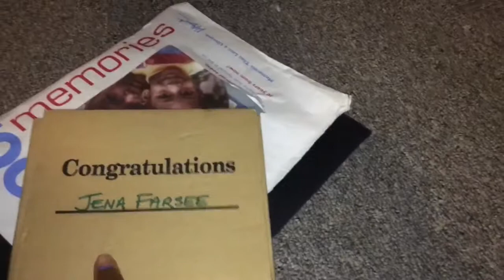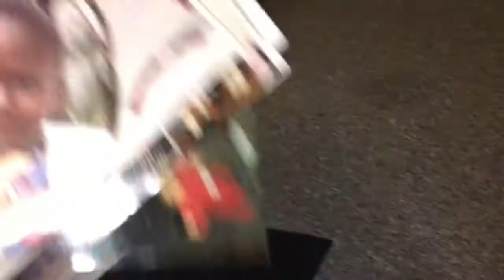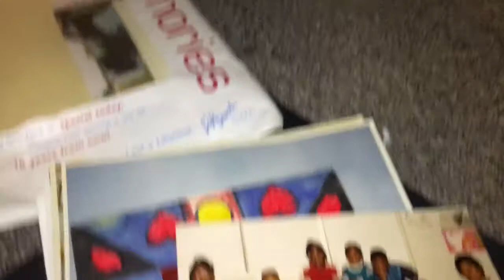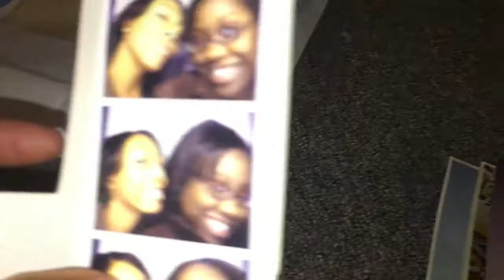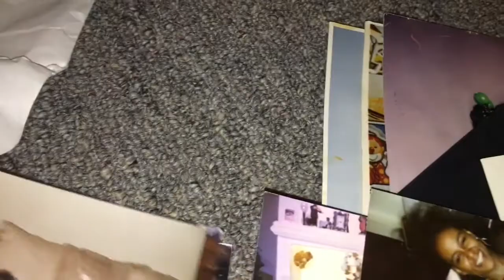Who Did This?!?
Hello Family!

We have the boys back and they are a hand full!